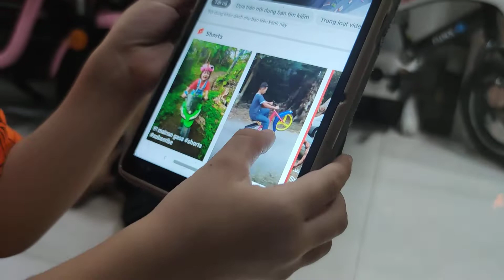2 anh em ăn chung 1 viên kẹo_2 anh em siêu quậy